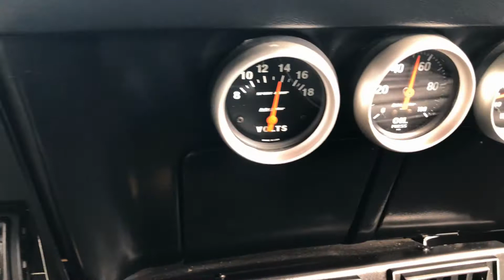1970 Chevrolet Nova For Sale Tampa Florida #101 - SOLD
You must see this 1970 Chevrolet Nova Pro Touring in person to truly appreciate its beauty. Draped in a two tone ensemble consisting of green lower, adrenaline yellow transitioning stripe, and silver upper, You’re sure to stand out amongst the best of the best. The theme of this Nova is power, comfort, and reliability. The heartbeat of this monster is a 383 stroker with Pro Comp aluminum heads, Edelbrock endurashine intake, Holley Avenger carburetor, and a full hydraulic roller CompCam setup. The chrome alternator, brake booster and reservoir, valve covers, radiator bracket, and battery cover will bring plenty of oooo's and ahhhh's. The stainless-steel braided hoses add another visually appealing effect under the hood. Take a look inside and you'll quickly notice the clean black vinyl interior. Reclining, high-back bucket seats are sure to provide an extremely comfortable ride. The amenities don't stop there, a TCI 700R4 transmission with line-lock allows this Nova to keep up with modern day highway speeds. Cool blowing A/C makes this car a perfect candidate for a long vacation trip or a Hot Rod Power Tour. A large Sun Pro tach and Autometer guages help to keep track of all the important vitals. You will also find a center console with cup holders, cell phone holder, and additonal storage space which can be locked. The near 400+ horsepower is planted to the ground via a 10 bolt posi rear with 3:42 gears. A deep grunting exhaust note is carried through ceramic coated headers and exits through true duals out the rear. Feel free to customize your ride height and stiffness by adjusting the rear air shocks. Don't worry about braking because the front disc and rear drum brakes provide enough stopping power to tame this mean machine. Options include: vinyl interior, aluminum alloy wheels, power brakes, power steering, front disc brakes, AM/FM/CD, a/c, and seat belts. This vehicle is eligible for an extended service contract through Classic Vehicle Protection. Click the “Warranty” tab for more info. For additional information on this and our other classic and collectible cars for sale, please . We are located between Tampa and Sarasota. We are 90 minutes from Orlando and Fort Myers.